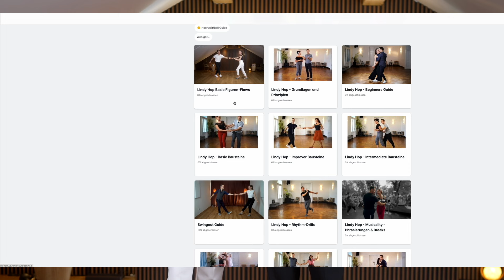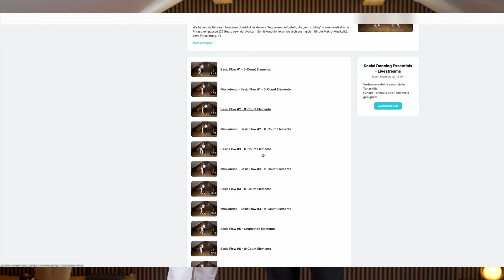LINDY HOP - der perfekte Basic Figuren-FLOW für alle Levels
Deswegen stagniert dein Tanzen: 👇
Erhalte jeden Mittwoch konkrete und hilfreiche Tanz-Tipps per Email, die du sofort umsetzen kannst!

𝗟𝗲𝗿𝗻𝗲 𝗱𝗮𝘀 𝘂𝗹𝘁𝗶𝗺𝗮𝘁𝗶𝘃𝗲 𝗦𝘆𝘀𝘁𝗲𝗺, 𝘂𝗺 𝗳𝗹𝗶𝗲ß𝗲𝗻𝗱, 𝘀𝘁𝗶𝗹𝘃𝗼𝗹𝗹 𝘂𝗻𝗱 𝘀𝘁𝗿𝗲𝘀𝘀𝗳𝗿𝗲𝗶 𝘇𝘂 𝘁𝗮𝗻𝘇𝗲𝗻!
In diesem Video zeigen wir dir einen perfekten Basic Lindy Flow bestehend aus drei der wichtigsten Figuren-Säulen im Lindy Hop: Charleston-Elemente, Basic 6-Count Elemente (Passes) & Swing Out-Elemente!
Somit kreierst du einen angenehmen, stressfreien Flow mit viel Abwechslung!
Für jede dieser Figuren-Säulen (und noch viel mehr) haben wir einen eigenen umfassenden Online Kurs im Memberbereich der Social Dancing Academy!
Schau gerne vorbei, wenn es dir ernst um dein Tanzgefühl ist. ;-)
✅ Willst du endlich die Lücken in deiner Technik und in deinem Tanzverständnis füllen?
✅ Suchst du nach klarer Struktur, wie du deine Figuren (irgendwann auch selbst) aufbauen kannst?
✅ Brauchst du die richtigen Tools für deine Moves?

In unserem Member-Only Bereich der Academy findest du 3000+ Lektionen in 8 Tanzstilen (Ballroom, Salsa, Lindy Hop, Tango Argentino, West Coast Swing, Bachata, Kizomba und Discofox).
Unsere umfassende Online Academy gibt dir all das und viel mehr! 😉

;-) Damit wissen wir, ob solche Art Videos interessant sind, somit wir mehr von der ähnlichen Art kreieren könnten. Gerne kannst du in den Kommentaren auch Themen vorschlagen, die wir deiner Meinung nach posten sollten. 😉